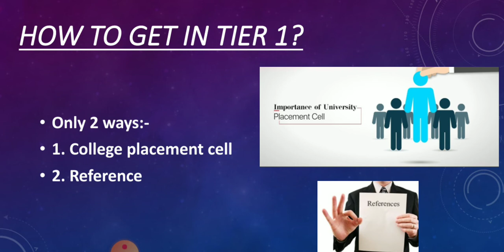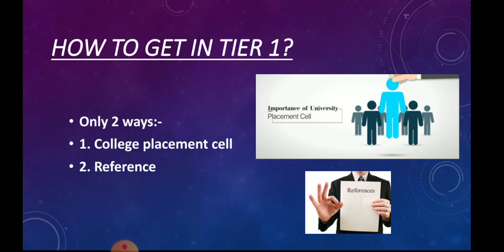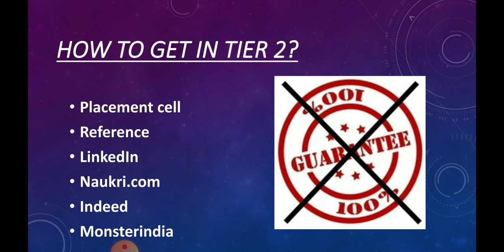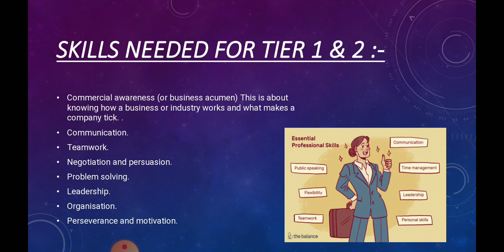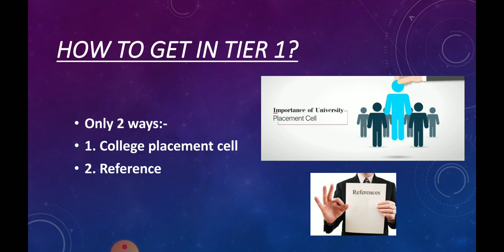Workshop - Internship (part -2/n) Tier 2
In this video tier 2, companies are explained.

for tier 1, watch the previous video.